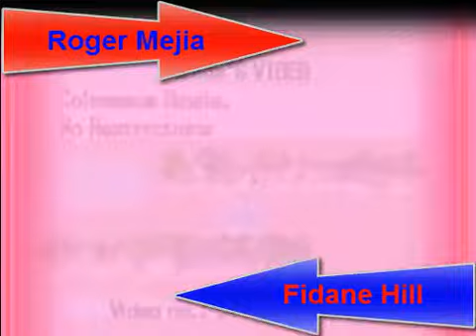World of Pokemon Admin's Tournament (Jolteon Bracket - R1M3) Fidane vs Roger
Round 1 Match 3 of the World of Pokemon Admin's tournament. This match features Fidane Hill vs Roger Mejia, and is a clean-cut match.